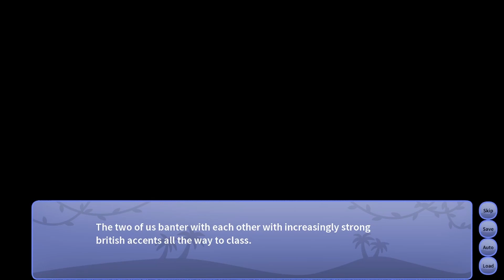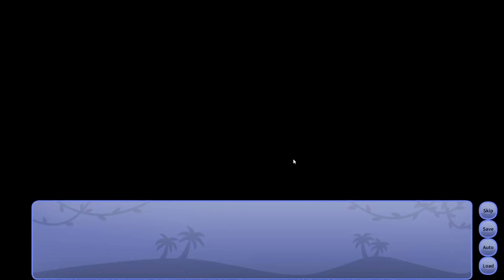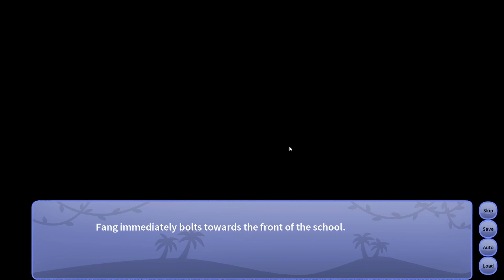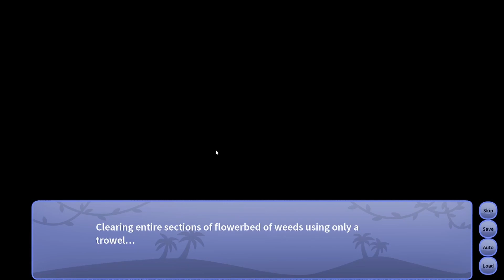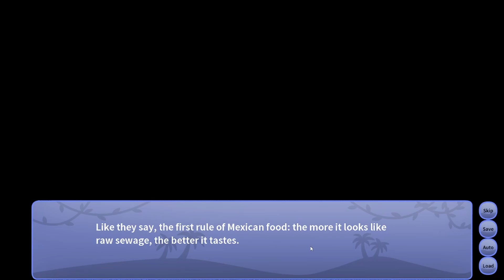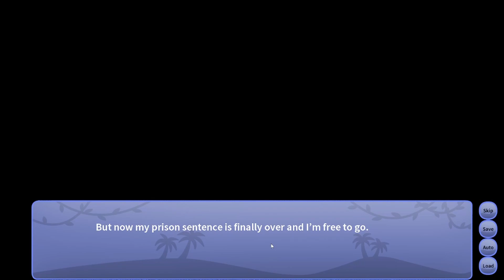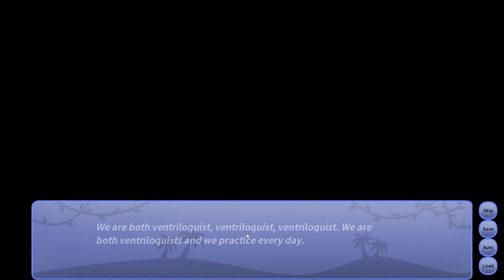Snoot Game | (PL) #5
The only thing Trish can beat is my meat.